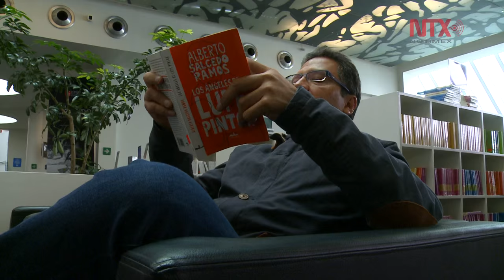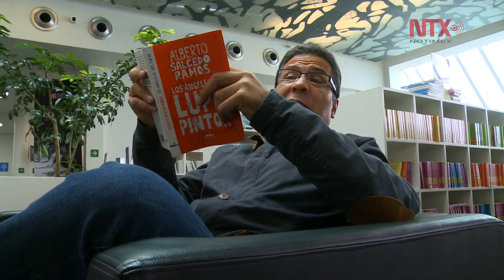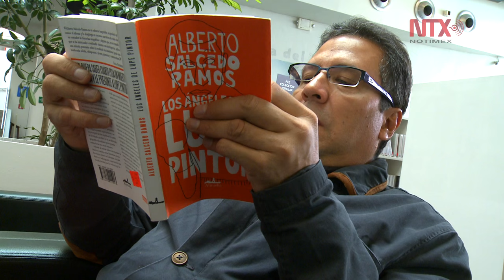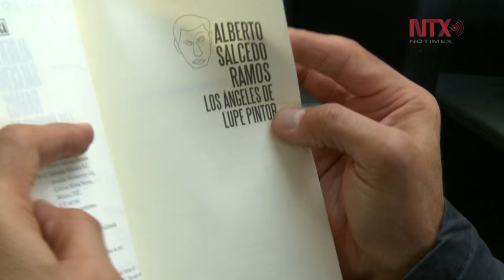¿Por qué y para qué contar historias? Con el cronista colombiano, Alberto Salcedo Ramos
El periodista presenta en México su libro: "Los ángeles de Lupe Pintor"